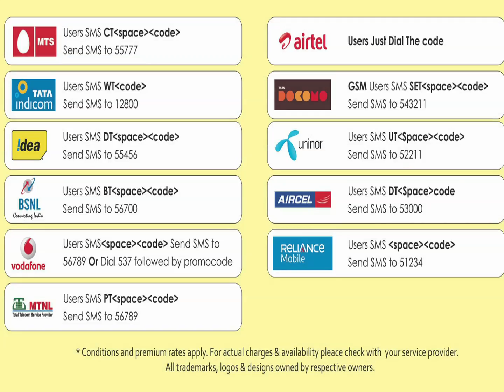01 Meendum Meendum Naam Piranthu-Prema Paasam-Tamil-S. P. Balasubrahmanyam-Vaali